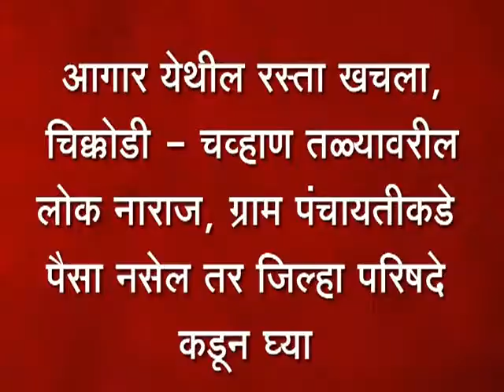4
आगार येथील रस्ता खचला, चिक्कोडी - चव्हाण तळ्यावरील लोक नाराज